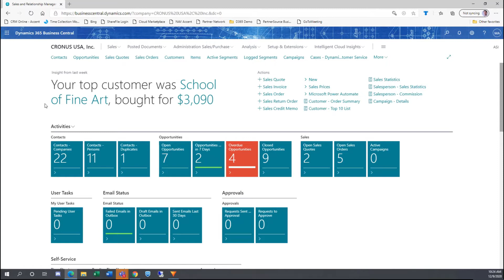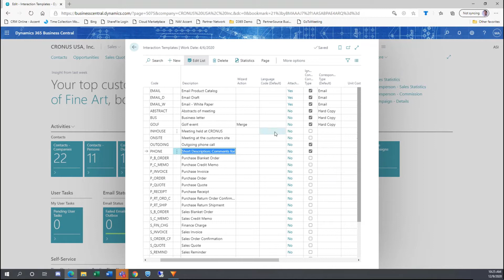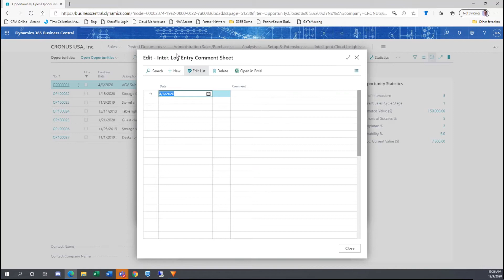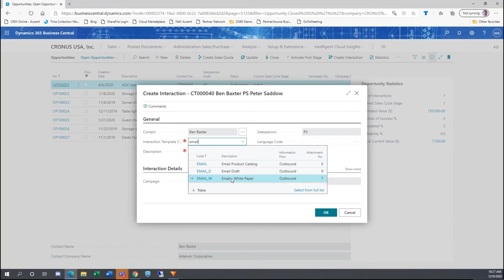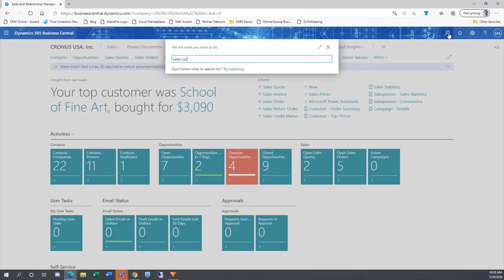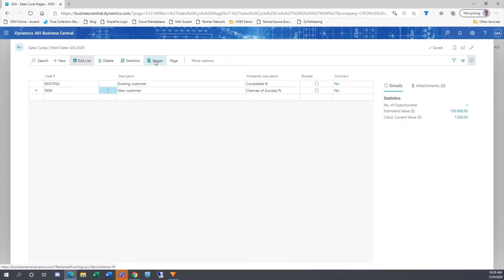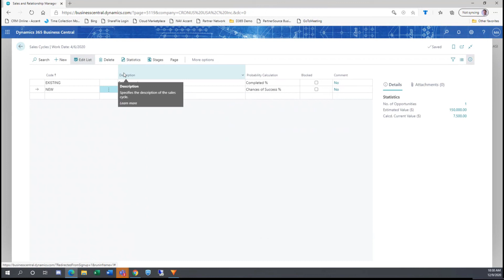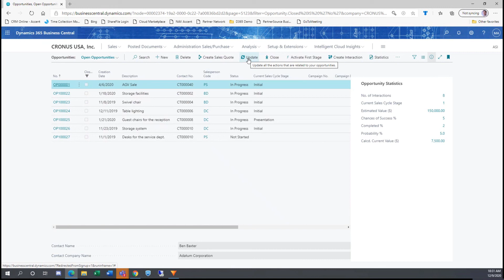Microsoft D365 Business Central - CRM Processes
- Accent Software, Inc

In this video we highlight some of the CRM Interaction Tracking capabilities of Microsoft's D365 Business Central software.  There is a lot more functionality than what we can show in these short videos, so reach out to us to discuss whether D365 Business Central is a good fit for your business needs.

If you enjoyed this content, we greatly appreciate people liking our videos.

Thank You from the Accent Software Team!